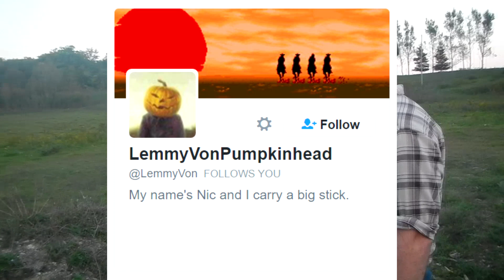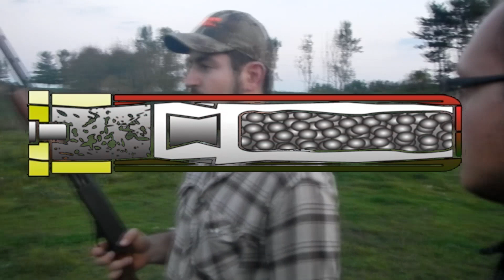Zombie Survival Part 2 - How to Survive a Zombie Apocalypse - Fresh Fridays Featuring Game Gods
ZOVEMBER!!!
Catch an ENTIRE SERIES based on practical advice for staying alive during a potential ZOMBIE APOCALYPSE! Blunt weapons, knives, swords, and GUNS are all reviewed in this EPIC series!!!